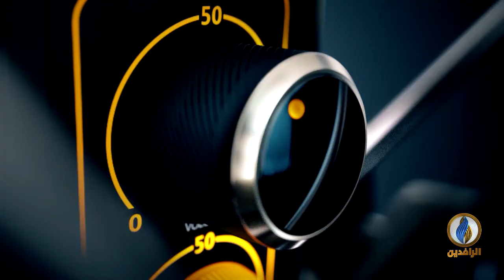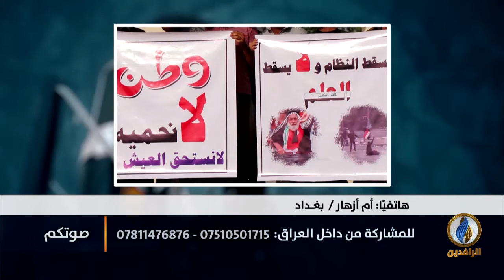صوتكم | ميليشيا العصائب تصف متظاهري ثورة تشرين بالمخربين